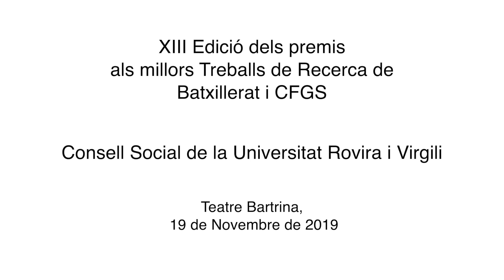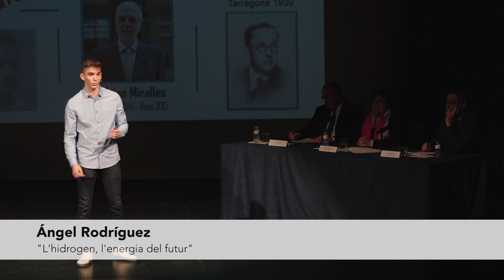Ángel Rodríguez "L'hidrogen, l'energia del futur"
Acte de lliurament dels Premis als millors Treballs de Recerca de Batxillerat i CFGS del Consell Social de la URV.